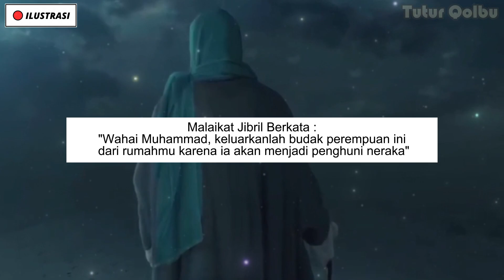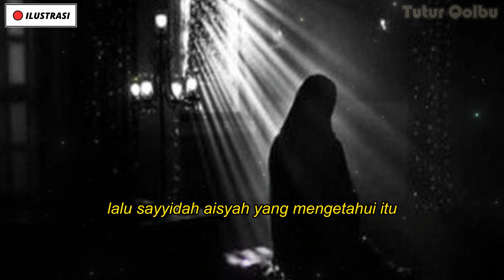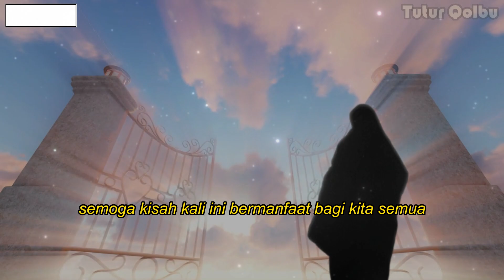SEDEKAH KURMA MENJADIKAN BUDAK INI MENJADI AHLI SYURGA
Bismillahirrahmanirrahim
Allahumma sholli 'ala sayyidina Muhammad wa ála sayyidina Muhammad

sumber : DETIKHIKMAH